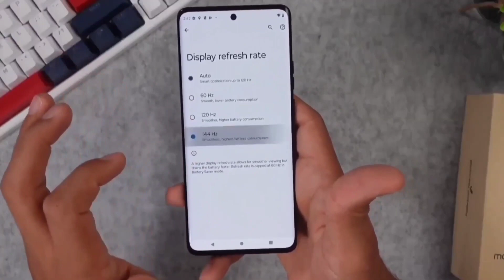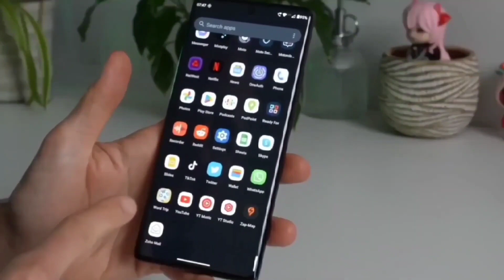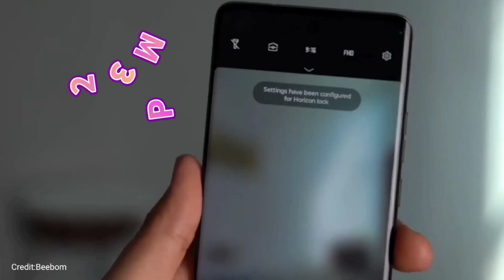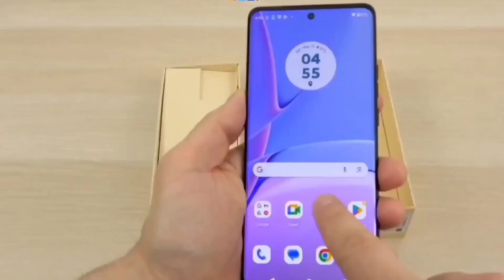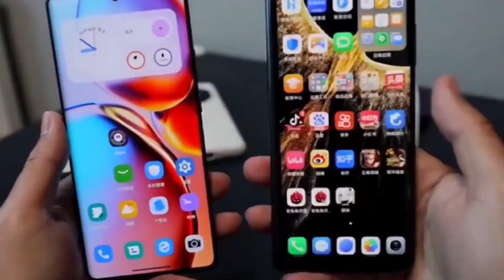Moto Edge 40 Neo Price in Bangladesh।Moto Edge 40 Neo Bangla review।New phone 2023